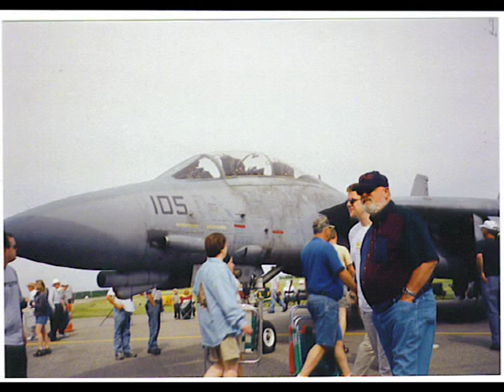Fargo Airshow 2002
The Fargo Airshow 2002, Song by "Lee Greenword", "God Bless the USA". This was my fist attempt at doing a music video about 5 years ago. I used to do videos for anniversaries, birthdays, weddings, ect, till I found out I could actually charge a good deal for doing it lol. I did get better with time, but have given it up now pretty much. On to more things that my computer can do.